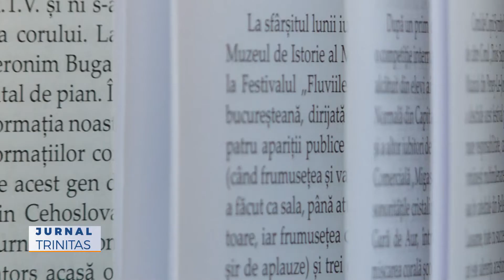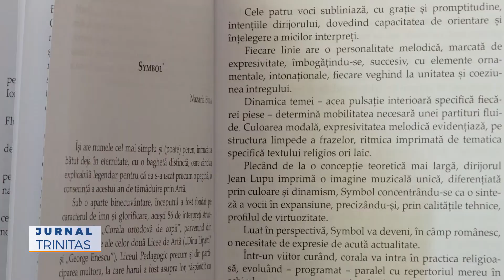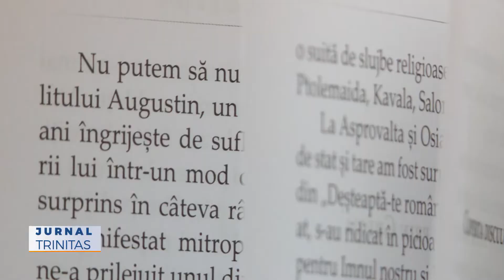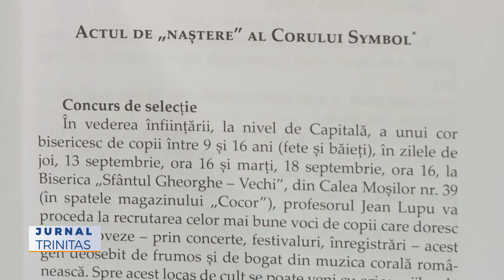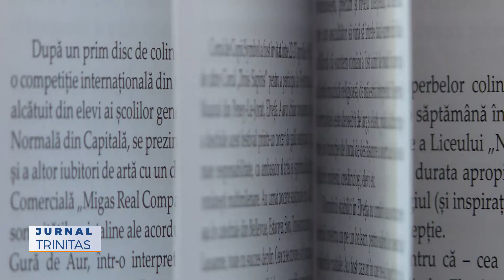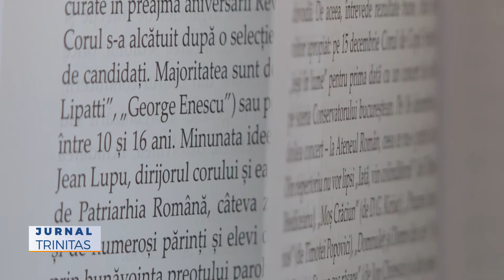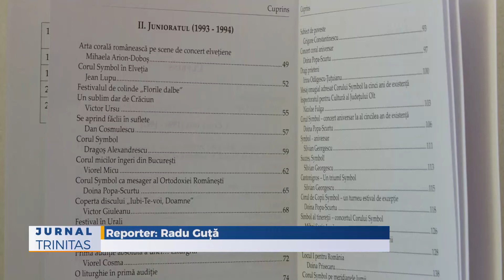Volum aniversar dedicat Corului de copii și tineret „Symbol”